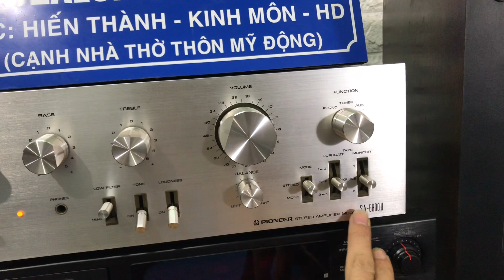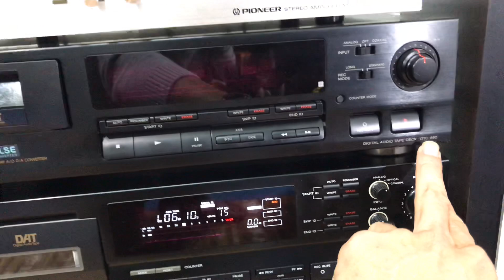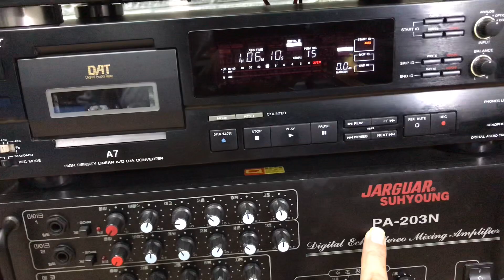8/2/2020 loa CORAL-XV giá 6.200 chất mạnh âm ly pioneer SA-6800II giá 3 triệu ngon bổ rẻ 0966603183